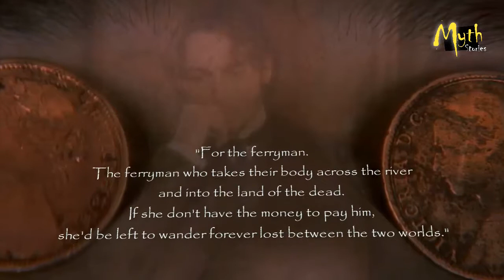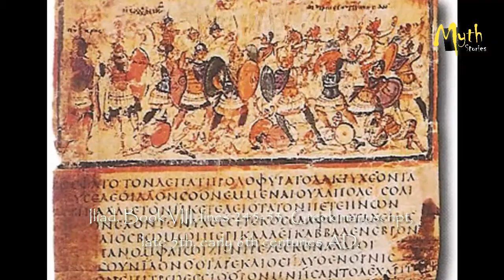ความเชื่อเรื่องการวางเหรียญบนตา Charon's obol [scoop]